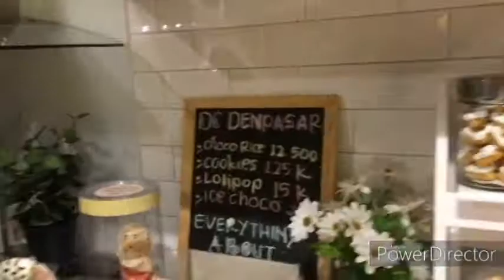BELI RED VELVET CAKE DI DAPUR COKLAT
Video lucu, anak anak, makanan, beli kue rasa red velvet di dapur coklat